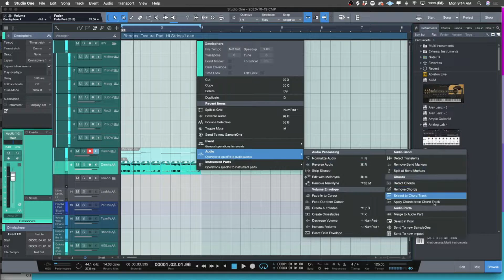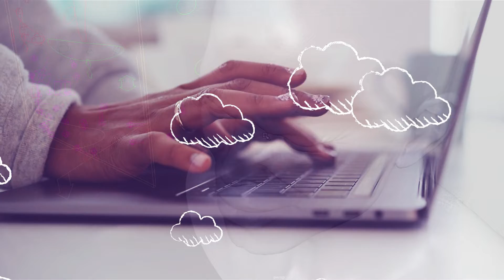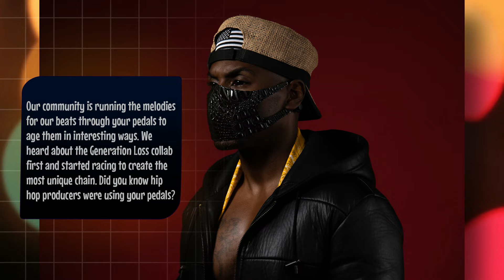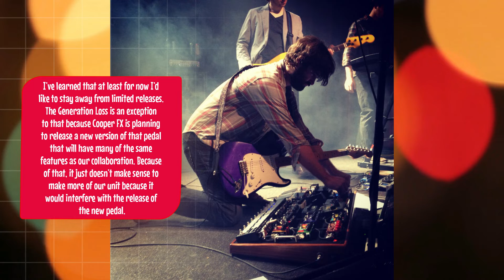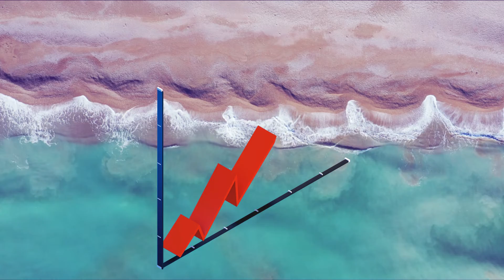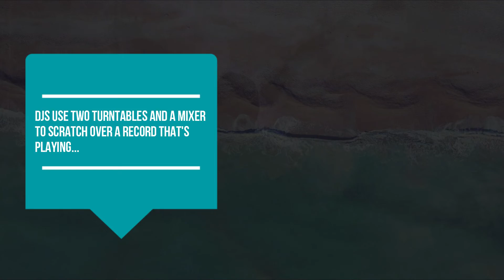Are guitar pedals and rap beats soulmates?! Deep dive and interview with Chase Bliss Audio founder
Are guitar pedals the future of rap production? I talk about how i stumbled across this theory. I also interview @ChaseBlissAudio founder to get his take on it. Big s/o to @Craftmaster3 for the sauce!! Spice Tribe, it's up!!!